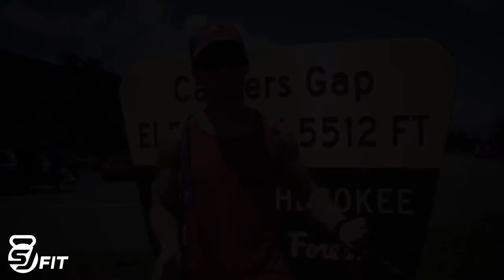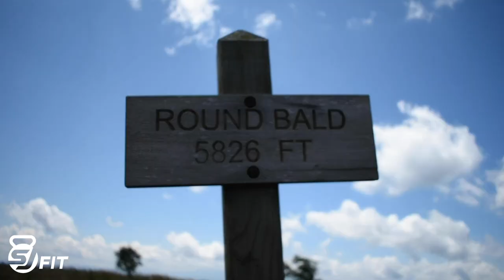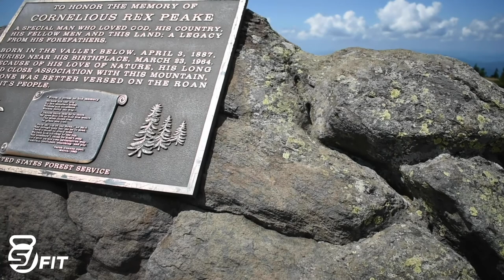WEEKEND HIKING | ACTIVE WEEKENDS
It's important to stay active on the weekends. One of my favorite ways to stay actuve is hiking. Even tho most people don't workout on the weekend, including myself, it's not an excuse to "not work." This past weekend we went hiking on Roan Mountain with the dogs. Beautiful weather, beautiful scenery, beautiful vibes.